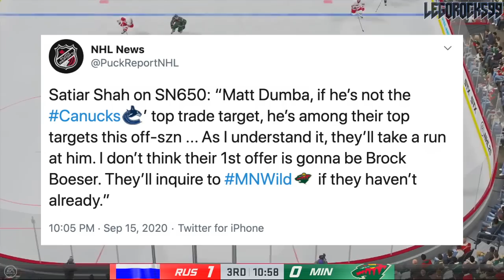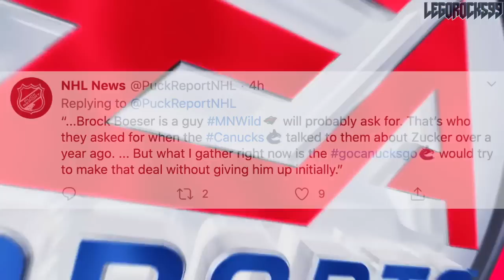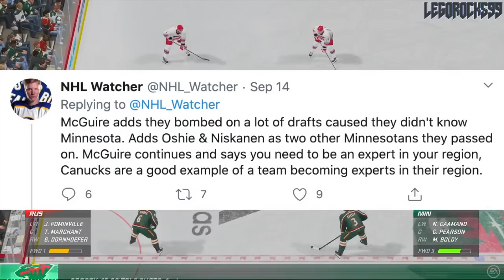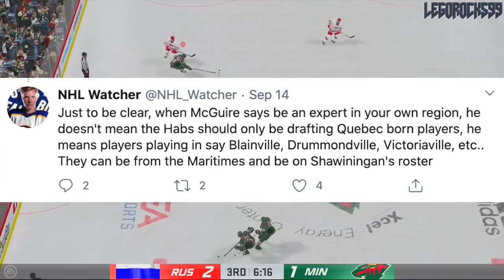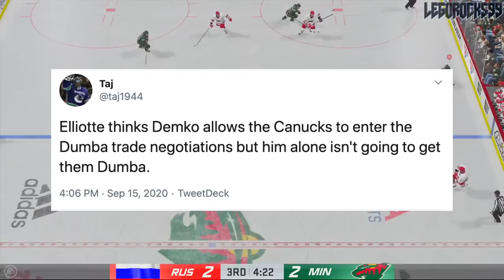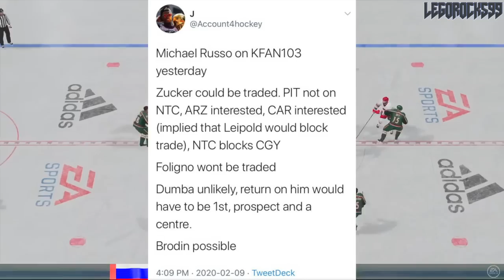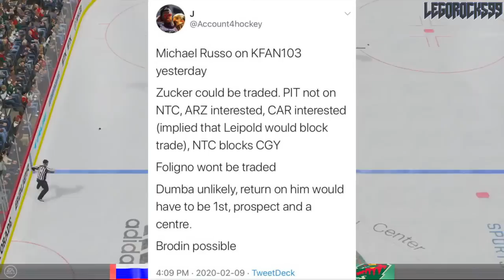Matt Dumba & The Vancouver Canucks: Ridiculous NHL Trade Rumours/News (Brock Boeser, Thatcher Demko)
Well, the Minnesota Wild have apparently been shopping defenceman Matt Dumba after re-signing Jonas Brodin to a contract extension.

With this in mind, it's apparent that, according to sources, the Vancouver Canucks could be one of those teams that tries hard to target the 26-year-old defenceman; but the price could be terrible.

For one, it's already been known that the Minnesota Wild have expressed interest in Canucks winger Brock Boeser, so that conversation has brought itself up in the media again.

Secondly, Elliotte Friedman mentioned how, if you're the Vancouver Canucks, a conversation for Dumba probably starts out with Thatcher Demko—and that it only really starts there.

This is, interestingly enough, coming after the Canucks eliminated the Wild in their 2020 Stanley Cup Playoffs Qualifying Play-In Series.

The matchups are currently the Golden Knights VS Stars in the Western Conference Finals, and Lightning VS Islanders in the Eastern Conference Finals.

The Vegas Golden Knights got eliminated by the Dallas Stars in the Western Conference Finals in Game 5.

Brock Boeser was one of the top NHL prospects at the 2015 NHL Entry Draft.

1st - Edmonton Oilers, Connor McDavid
2nd - Buffalo Sabres, Jack Eichel
3rd - Arizona Coyotes, Dylan Strome
4th - Toronto Maple Leafs, Mitch Marner
5th - Carolina Hurricanes, Noah Hanifin
6th - New Jersey Devils, Pavel Zacha
7th - Philadelphia Flyers, Ivan Provorov
8th - Columbus Blue Jackets, Zach Werenski
9th - San Jose Sharks, Timo Meier
10th - Colorado Avalanche, Mikko Rantanen
11th - Florida Panthers, Lawson Crouse
12th - Dallas Stars, Denis Gurianov
13th - Boston Bruins (from Los Angeles Kings), Jakub Zboril
14th - Boston Bruins, Jake DeBrusk
15th - Boston Bruins (from Calgary Flames), Zachary Senyshyn
16th - New York Islanders (from Pittsburgh Penguins via Edmonton Oilers), Mathew Barzal
17th - Winnipeg Jets, Kyle Connor
18th - Ottawa Senators, Thomas Chabot
19th - Detroit Red Wings, Evgeny Svechnikov
20th - Minnesota Wild, Joel Eriksson Ek
21st - Ottawa Senators (from New York Islanders via Buffalo Sabres), Colin White
22nd - Washington Capitals, Ilya Samsonov
23rd - Vancouver Canucks, Brock Boeser
24th - Philadelphia Flyers (from Nashville Predators via Toronto Maple Leafs), Travis Konecny
25th - Winnipeg Jets (from St. Louis Blues via Buffalo Sabres), Jack Roslovic
26th - Montreal Canadiens, Noah Juulsen
27th - Anaheim Ducks, Jacob Larsson
28th - New York Islanders (from New York Rangers via Tampa Bay Lightning), Anthony Beauvillier
29th - Columbus Blue Jackets (from Tampa Bay Lightning via Philadelphia Flyers and Toronto Maple Leafs), Gabriel Carlsson
30th - Arizona Coyotes (from Chicago Blackhawks), Nick Merkley